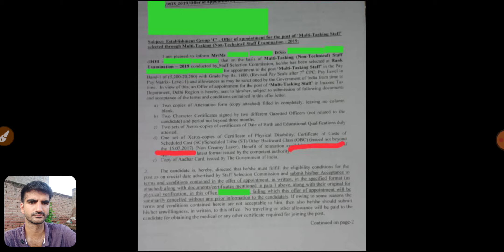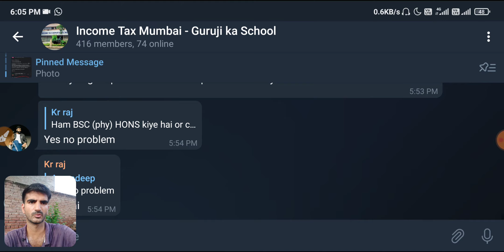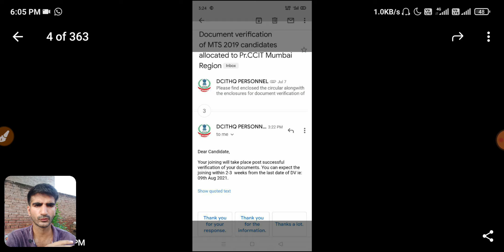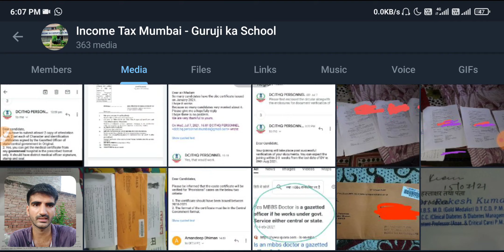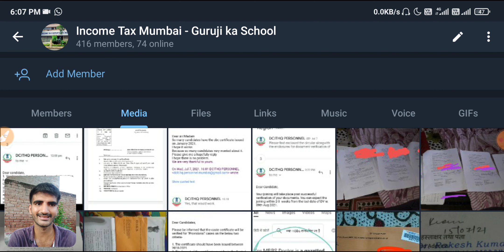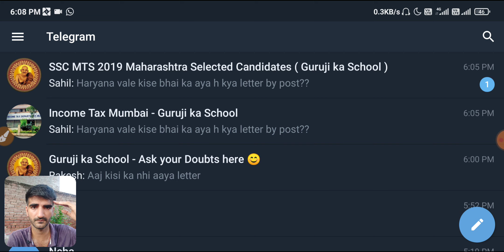Appointment Letter from Income Tax Delhi, Income Tax Mumbai, Survey of India | OBC Provisional Issue